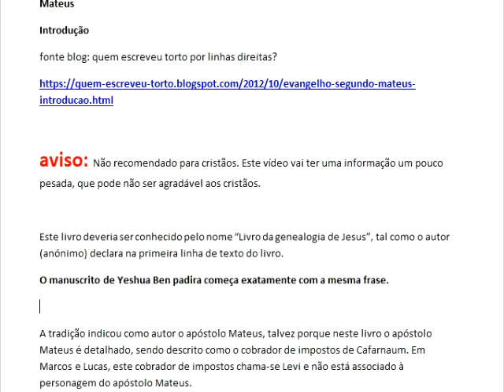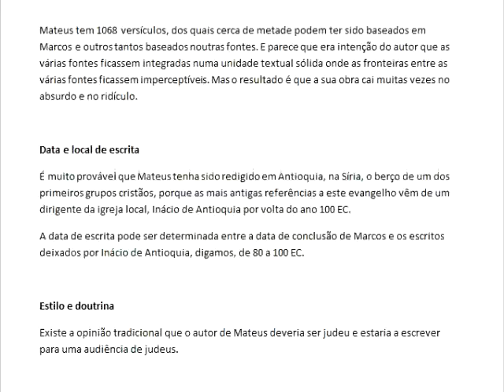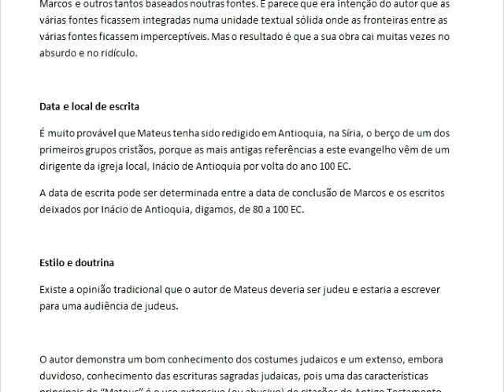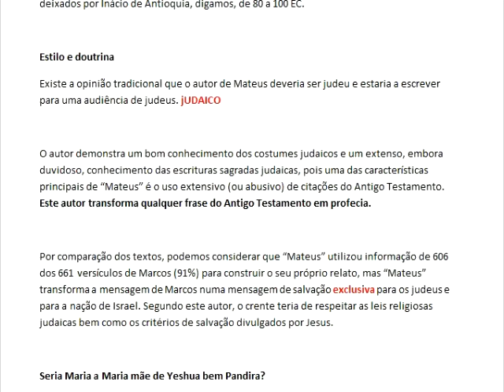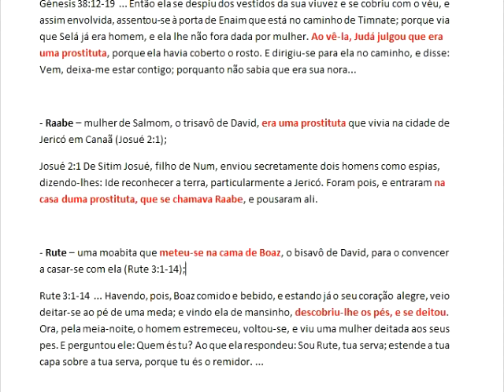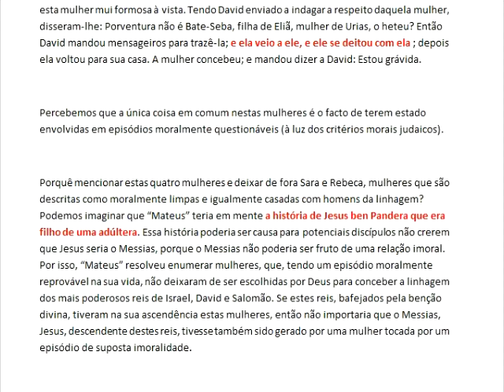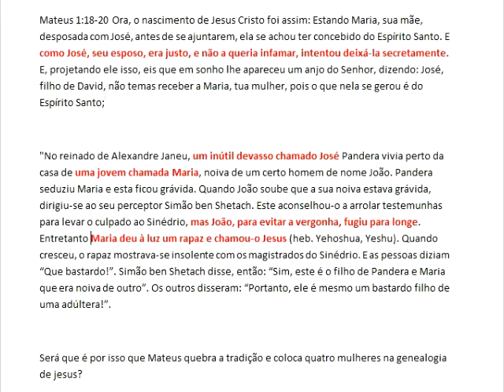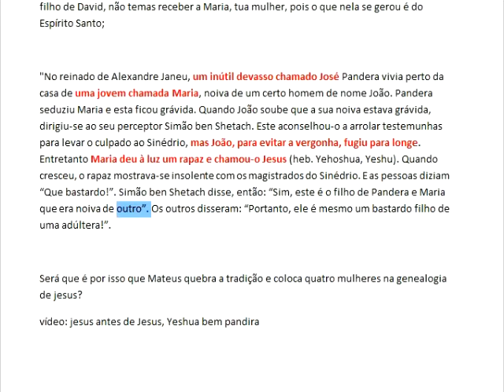Análise crítica 11- Teria Maria adulterado?